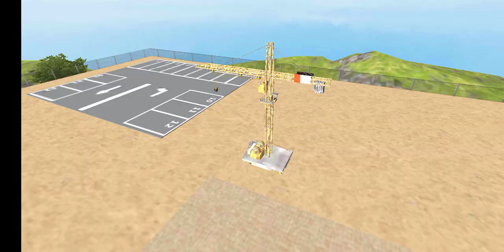TRUCK DHARAVING VERYHARD FULLVIDEO 🎥 WATHFORENDIN